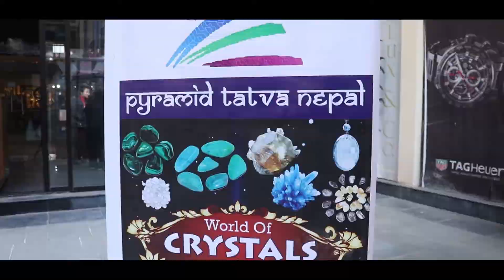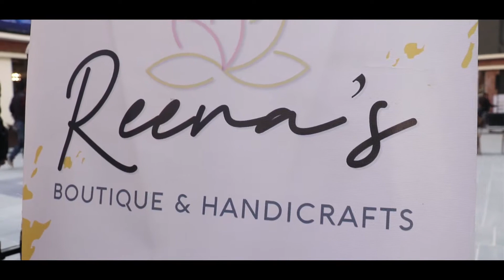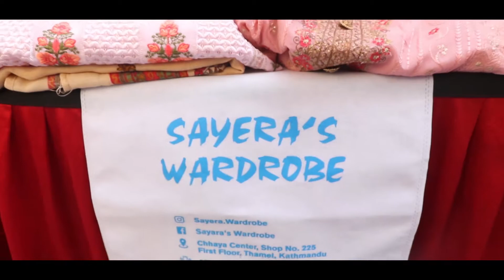Chhaya Center 1 Day Mega Sale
Chhaya Center 1 Day Mega Sale,one of the biggest sales of the season with live music, food stalls and great chances to win amazing prizes. It was organized on 29th February 2020 which was filled with fun and excitement.